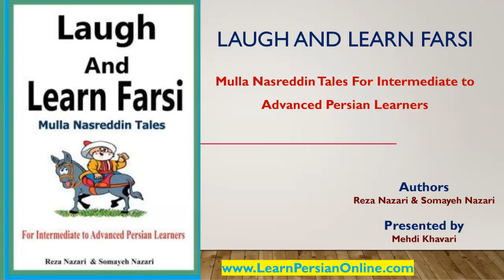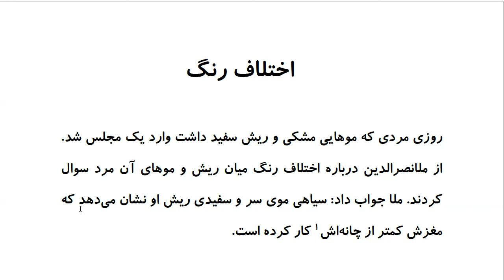Laugh and Learn Farsi: Mulla Nasreddin Tales - اختلاف رنگ